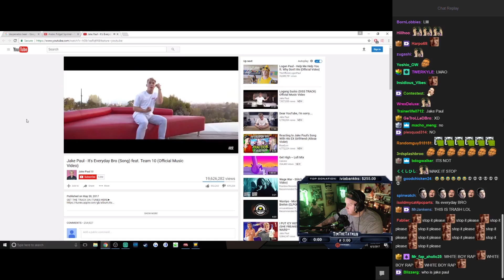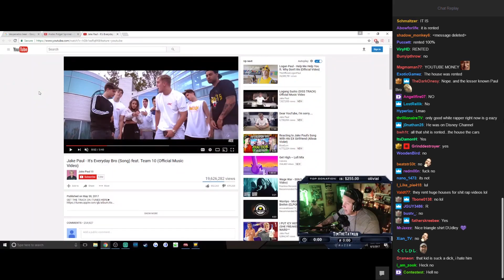TimTheTatman & Chat React To "It's Everyday Bro"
Tim Reacts to the newest Jake Paul music video